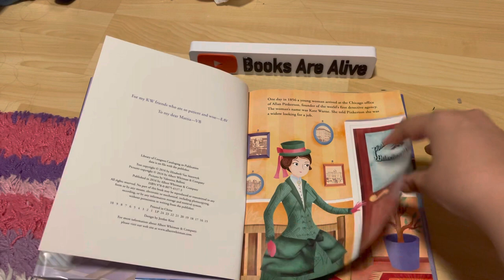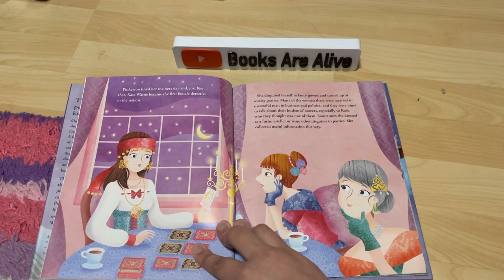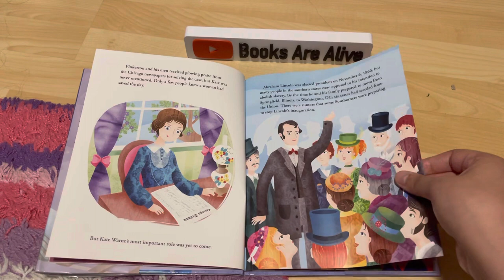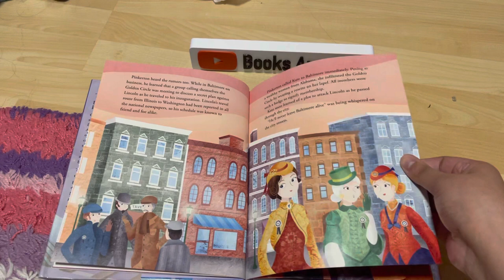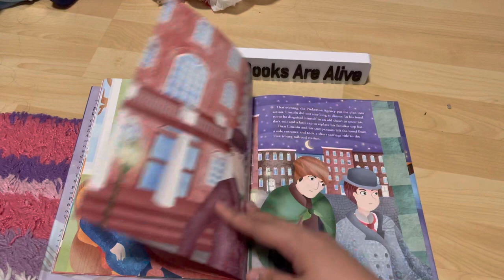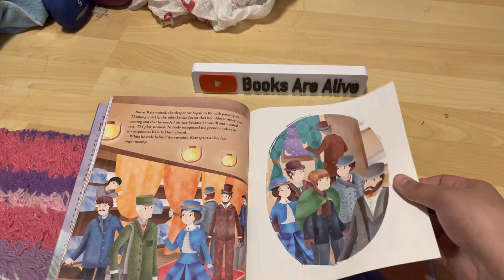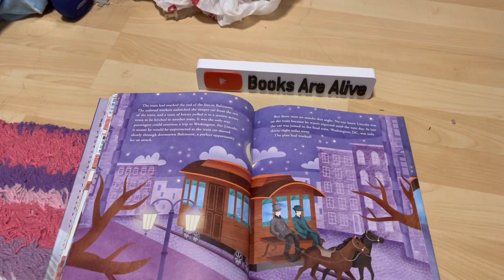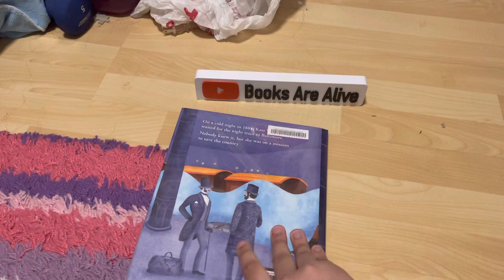How Kate Warne Saved President Lincoln By Elizabeth Van Steenwyk “ Read Aloud! “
This is the book recording for How Kate Warne Saved President Lincoln By Elizabeth Van Steenwyk & Valentina Belloni.

A picture book classic!

2017 Amelia Bloomer List, Early Readers Nonfiction
In 1856, when Kate Warne went to see Allan Pinkerton, only men were detectives. But Kate convinced Allan to hire her for his detective agency. She explained that she could worm out secrets where men could not go―in disguise as a society lady! Join Kate on her most important mission―to thwart a plot to assassinate Abraham Lincoln on the way to his inauguration.

And don’t forget to share with family and friends!

If you are the author/publisher of this book and would like to have this video removed, I would really appreciate if you send me an message via email to and I will remove the video immediately. Thank you.